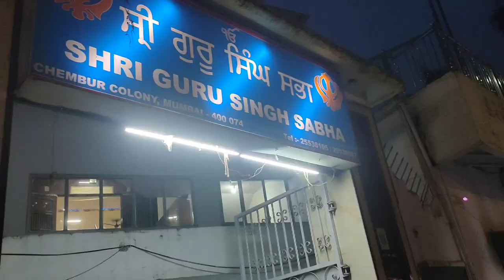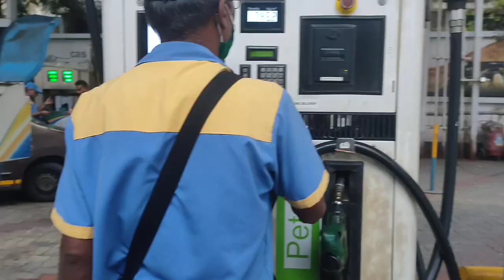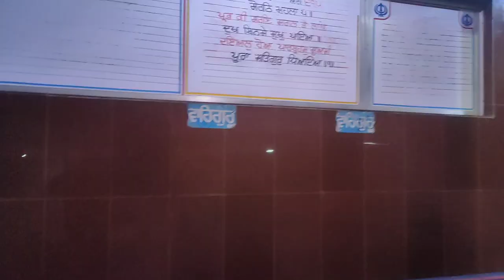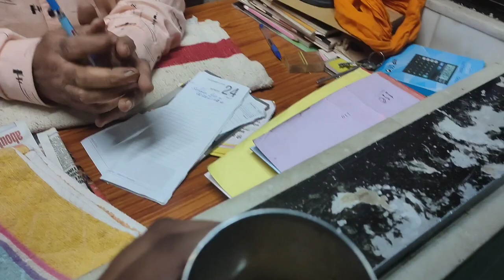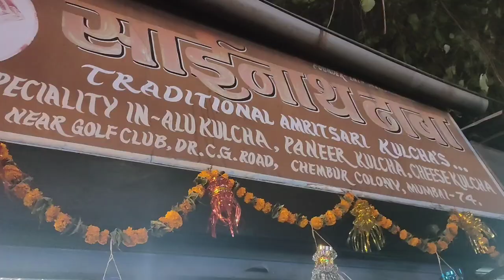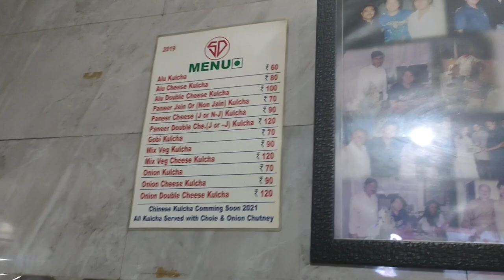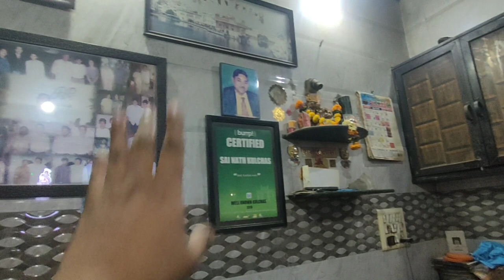Amritsari kulcha in mumbai aur bachpan ka school | CHEMBUR PART 2 VLOG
Hello friends,

Bahut dino baad aaplogo ke saath milne ka mauka mila ummeed hai aap sab thik honge.

Ye vlog meri childhood memories ke saath saath veg food vlog bhi hoga chembur edition second jaise ki vaada kiya tha.

Sainath kulcha address
CG Rd, opp. Ganesh Mandir, Chembur Camp, Indira Nagar, Chembur, Mumbai, Maharashtra 400074.

Gaothan Vada pav address
1st Gaothan Road, Chembur Gaothan, Chembur, Mumbai, Maharashtra 400071.

Vig and jhama address

Doctor Choitram Gidwani Road, Chembur Colony, Mumbai, Maharashtra 400074.